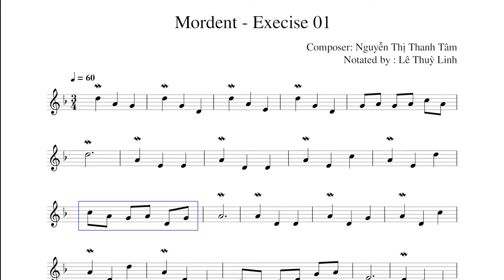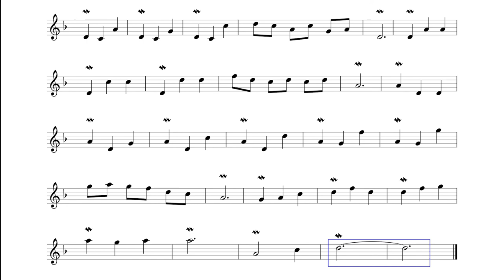Lesson 4: Mordent - Exercise 01